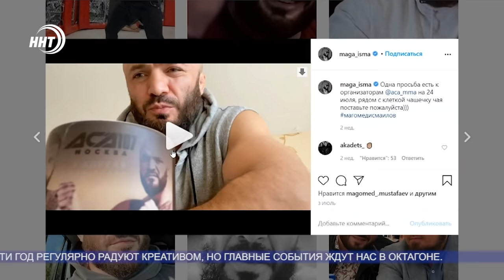Новости Дагестана за 17.07.2020